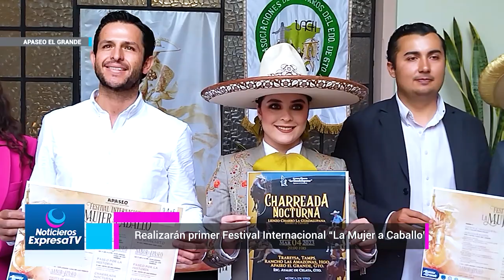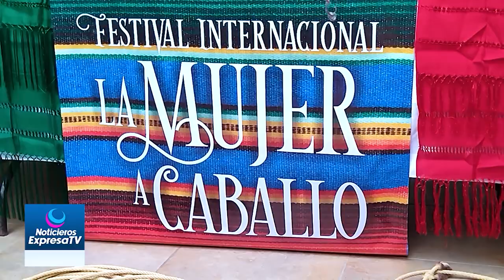🔴🎥🐎 Realizará Apaseo el Grande primer Festival Internacional “La Mujer a Caballo”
Apaseo el Grande será sede del primer Festival Internacional “La Mujer a Caballo” que expondrá las suertes charras y de las escaramuzas contando con exponentes locales, así como de varios estados de la república y de Estados Unidos como país invitado.
Este evento se llevará a cabo los días 3, 4 y 5 de marzo con el objetivo de promover una de las tradiciones más arraigadas de Apaseo el Grande como lo es la Charrería, así como a dar a conocer la historia y atractivos del municipio, comentó el alcalde José Luis Oliveros Usabiaga.